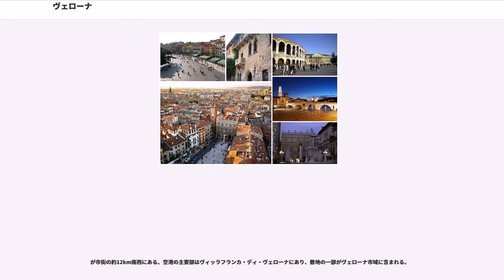ヴェローナ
ヴェローナ（）は、イタリア共和国ヴェネト州西部にある都市で、その周辺地域を含む人口約25万人の基礎自治体（コムーネ）。ヴェローナ県の県都である。

街の中心部には古代ローマ時代の円形競技場跡があり、街の象徴となっているほか、中世の町並みがよく残っており、2000年には「ヴェローナ市街」としてユネスコの世界遺産（文化遺産）に登録された。シェイクスピアの戯曲『ヴェローナの二紳士』『ロミオとジュリエット』の舞台としても知られる。

 は と発音される。日本語文献ではヴェローナのほか、ベローナ、ヴェロナなどとも記される。

ヴェローナ県の中部に位置する、アディジェ川沿いの都市である。マントヴァから北東へ35km、ヴィチェンツァから西南西へ45km、ブレシアから西南西へ61km、トレントから南南西へ71km、州都ヴェネツィアから西へ105kmの距離にある。また、ガルダ湖の約30km東に位置する。

ケッペンの気候区分では、温暖湿潤気候に区分される。降水量が多い季節はは春から秋にかけてであるが、真夏に当たる7月は日照が多く降水量が少ない。イタリアの中では夏場は涼しい気候であるものの、乾燥した暑さが続き、30℃を超える日も多い。冬は氷点下まで冷え込む日も多く、日照時間も少ないため比較的寒冷である。
ヴェローナの歴史は先史時代に遡る。先史時代末期にはすでに集落が作られていた。ラエティー人、エトルリア人、ガリア人、ローマ人と交流があったことが出土品からわかっている。紀元前3世紀には共和政ローマとの同盟関係に入った。ガリア人のローマへの進攻、カルタゴとのカンナエの戦いにおいてはともにローマの同盟都市としてローマ側で戦った。また紀元前1世紀のゲルマン人、テウクニー族やキンブリー族との戦いにも参加した。

ヴェローナは紀元前1世紀頃には既に共和政ローマの支配下にあり、紀元前49年にムニキピウムの都市格を得た。古代ローマの詩人カトゥルス（前84年頃 - 前54年頃）によれば、紀元前1世紀にラテン植民市の都市格を得ていたとする説もある。街の基軸通りのデクマヌス・マクシムス（現 Corso Porta Borsari）とカルド・マクシムス（現 Via Cappello）の交点には市民の集会所であるフォルム（現 エルベ広場）が、都市の入口にはボルサーリ門やレオーニ門等が造られ現在でも残っている。また、ポストゥミア街道に建てられていたガビ門は隣接地に移設され現在でもその姿を留めている。基軸通りを中心に碁盤の目状に造られた街路は現在でもヴェローナ旧市街の街路にその姿を見ることが出来る。その他に円形闘技場、ローマ劇場などの基幹施設が建てられた。アディジェ川の渡河点であるヴェローナは、ローマと北方および東方属州への連絡点として、ポストゥミア街道、クラウディア・アウグスタ街道、ガリカ街道などのローマ街道が交わる交通の要衝にあり、たびたびローマの覇権を争う戦いの舞台となった。例としてウェスパシアヌスとウィテリウス (69年)、フィリップス・アラブスとデキウス (249年)、コンスタンティヌス1世とルリキウス (312年) がある。ヴェローナはガッリエヌス帝によって築かれた城壁をもっており、ルリキウスはこれによって篭城したが、敗れた。ガッリエヌス帝は、ヴェローナをコロニア・アウグスタ・ヴェローナ・ノヴァ・ガッリエニアナと改名したことが凱旋門等の碑文から分かっている。キリスト教の公認後、ヴェローナはゆっくりとキリスト教に改宗していった。その一方でたびたびアリウス派、シルミウスのフォティノス、エルウィディウスなど主要な異端の影響を受けた。正統教義を維持したのはの司教であった。5世紀にはヴェローナは東ローマ帝国のかわりに蛮族の支配者をもつことになった。

403年、西ゴート族の王アラリック1世はダルマティアからポー平原へ出て、ヴェローナに立てこもった。これは西ローマ帝国軍の司令官スティリコにより撃退されたが、452年、フン族の王アッティラが50万の軍勢を率いて、破壊を行いながらヴェローナの近くまで来襲した。軍勢の移動は教皇レオ1世と皇帝の使節により説得されて止まった。これにはレオ1世の説得の言葉と多額の貢納金が功を奏したと考えられる。帝国が東西に分裂した後、476年、ゴート人のオドアケルに西ローマ皇帝ロムルス・アウグストゥスは追放さ...